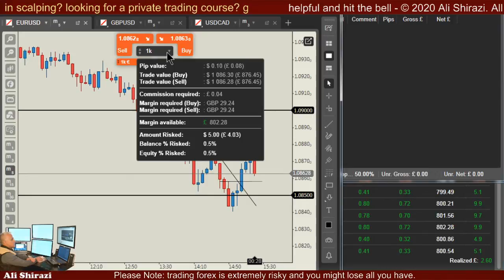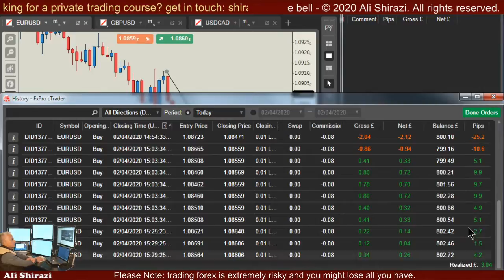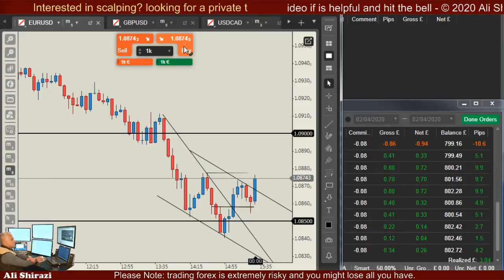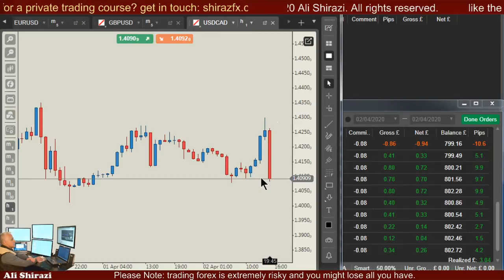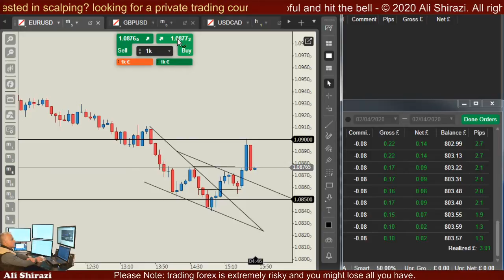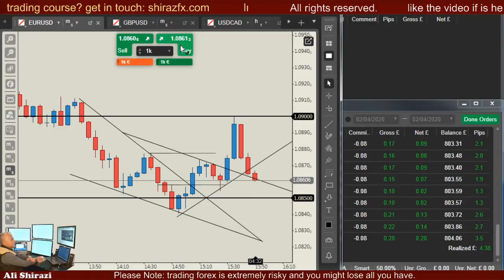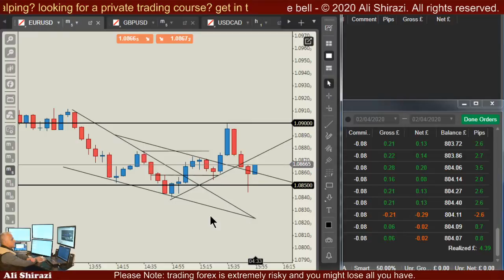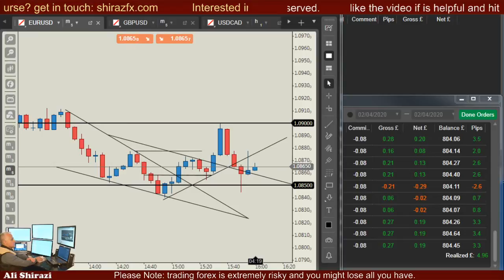70 pips of profit, 46 trades, 36 win 10 loss,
Live Forex Trading, live Gold Trading, Live Forex Scalping, Live Day Trading, Live Oil Trading.